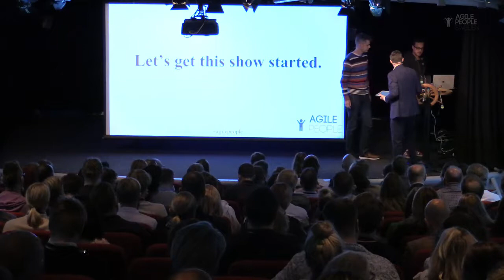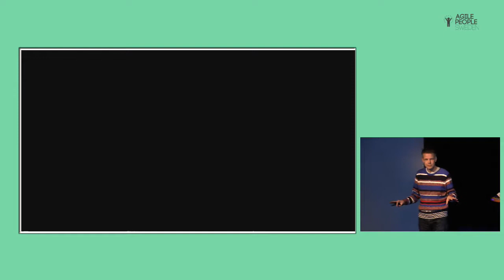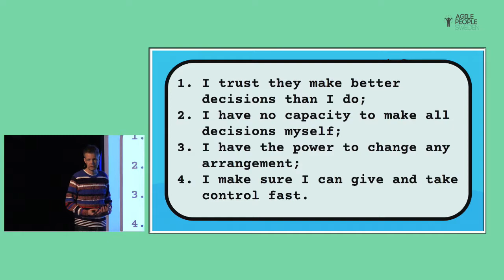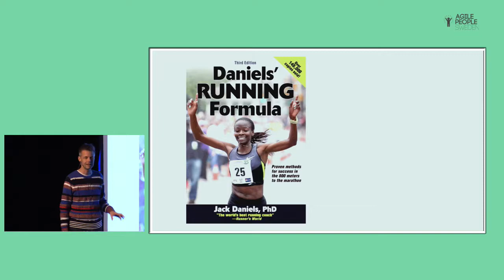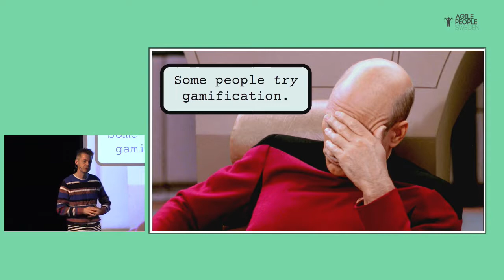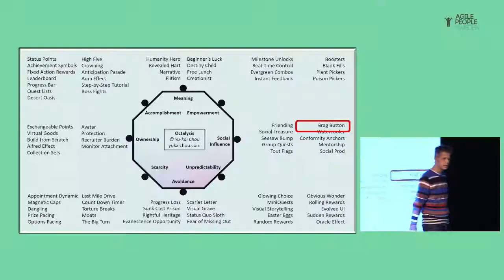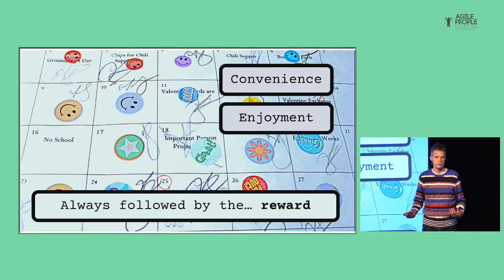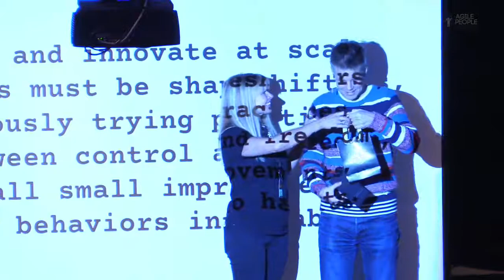Jurgen Appelo - AGILITY SCALES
You want to scale agile but you don’t know how. You like some methods and frameworks, but they don’t fit in your context. You know the organization needs to change, but there is a strong sense of “change resistance”.

Scaling Agile to work in large and fast-growing organizations is a hot topic. Some coaches and consultants offer methods and frameworks (SAFe, LeSS, Nexus, Holocracy) but others don’t believe such models can work. Companies such as Spotify publish their own custom approach, but it appears that people try to copy these examples without thinking, and that doesn’t work either.

To survive as a company, the organization needs to become a shapeshifter: sometimes hierarchical, sometimes networked; sometimes efficient, sometimes effective; sometimes great at execution, and other times great at innovation. You can only achieve this by motivating people to change continuously. To achieve this, we take a closer look at gamification and habit-forming. Because games and habits are the keys to intrinsic motivation and change. And you need those in your company to become a great shapeshifter!